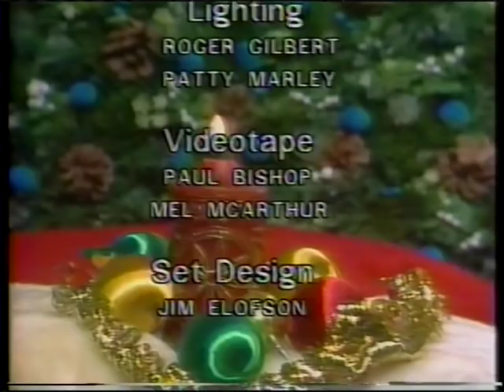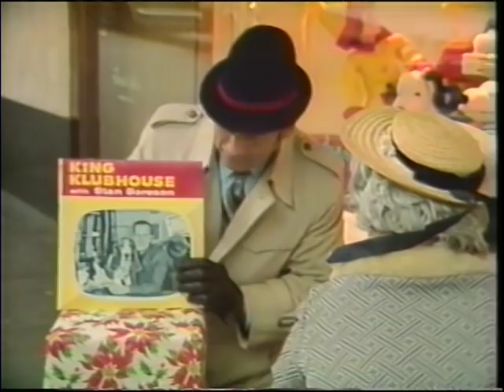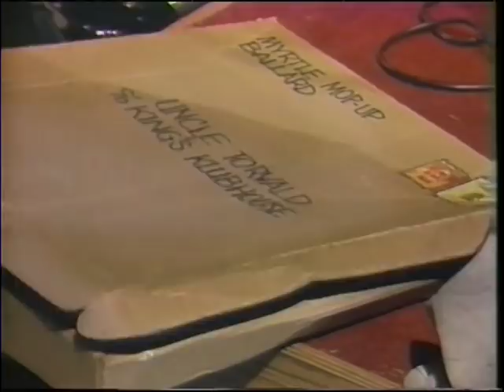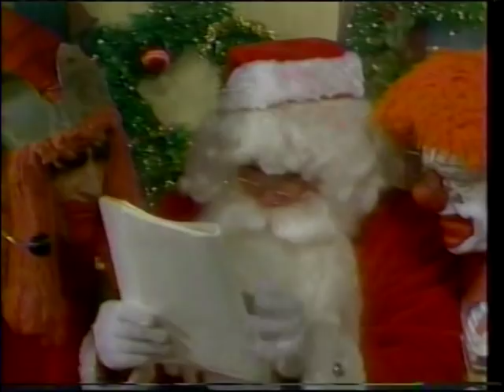The J.P. Patches and Stan Boreson Holiday Special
Join TV legends JP Patches and Stan Boreson for a 90-minute holiday special.